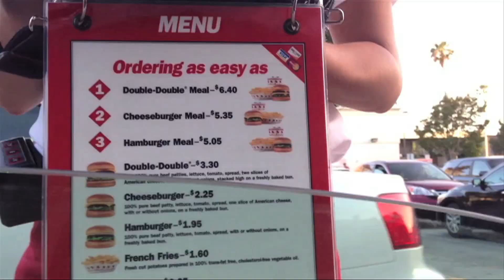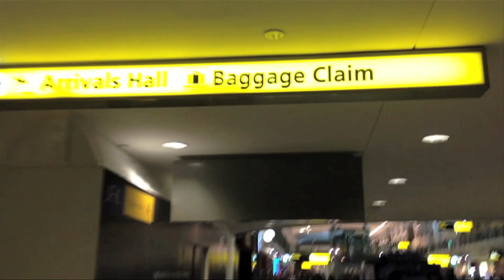Finding Little Pete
Beth is overwhelmed with a burning question for Little Pete (Danny Tamberelli, we KNOW!). But he's in LA. Whatever. Let the search begin.